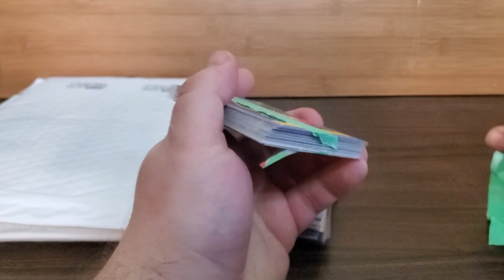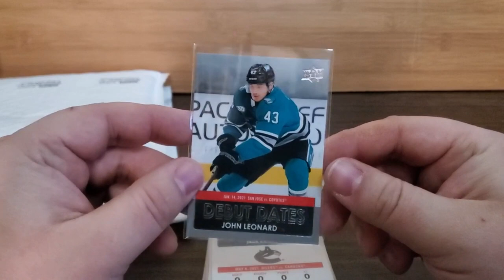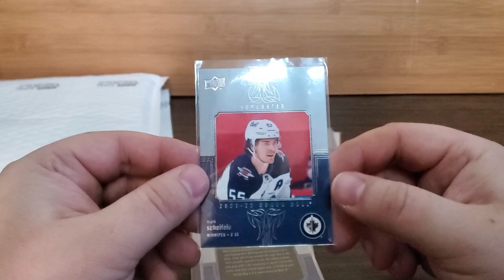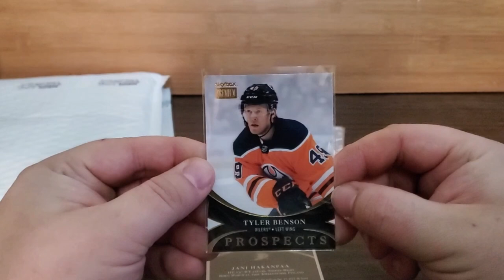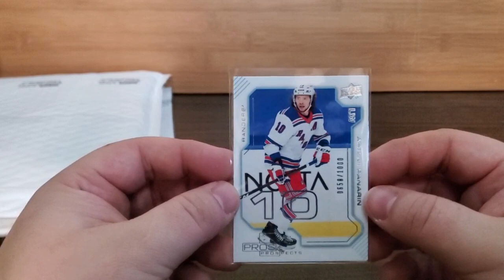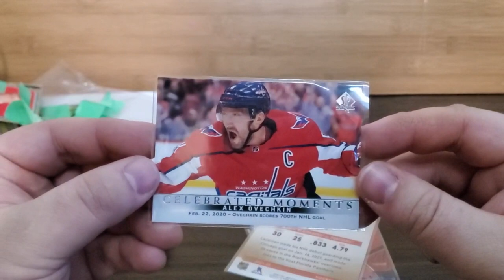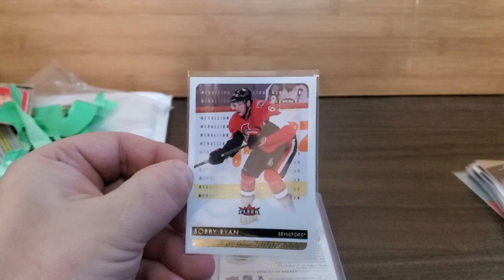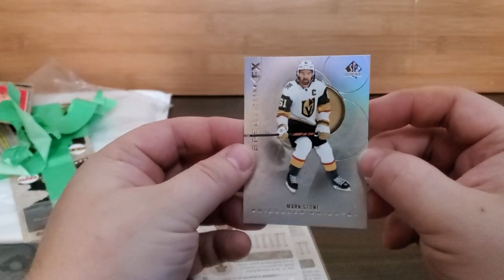In the Box: A Hockey Card Show - E03 - Unopened Card Packages Shouldn't Still Be Sealed!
On this episode of In the Box: A Hockey Card Show; I was so excited to get this episode going that I didn't even check the battery life of the cam before hand! We continue to tear into more mail day packages!